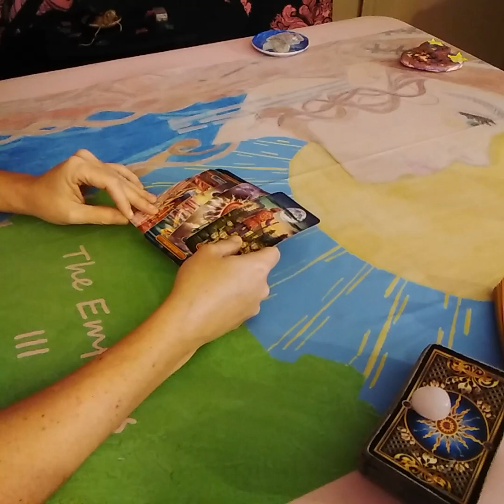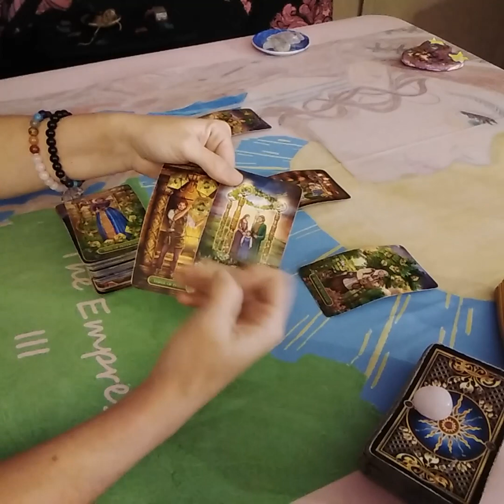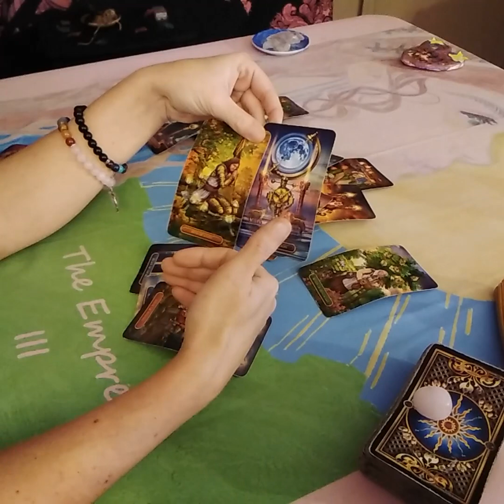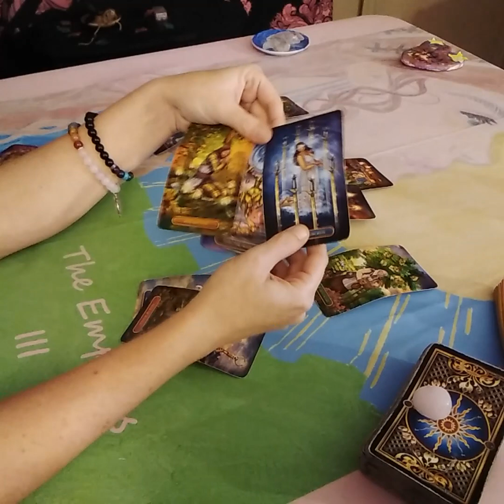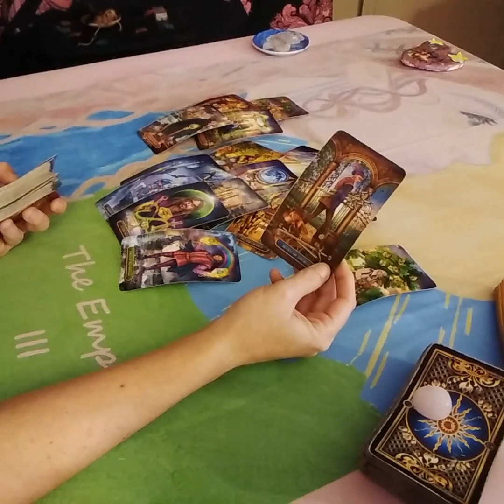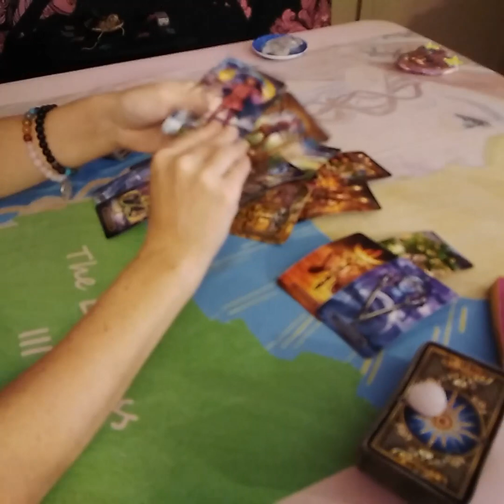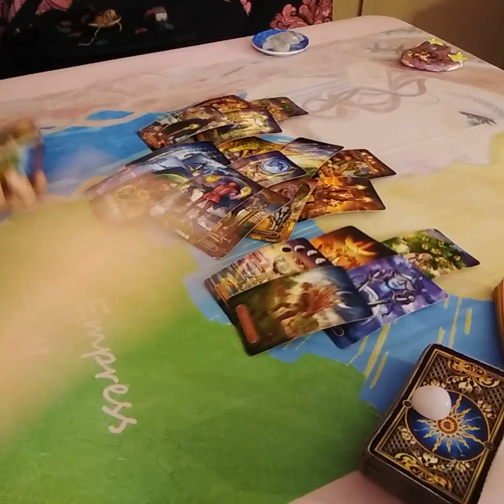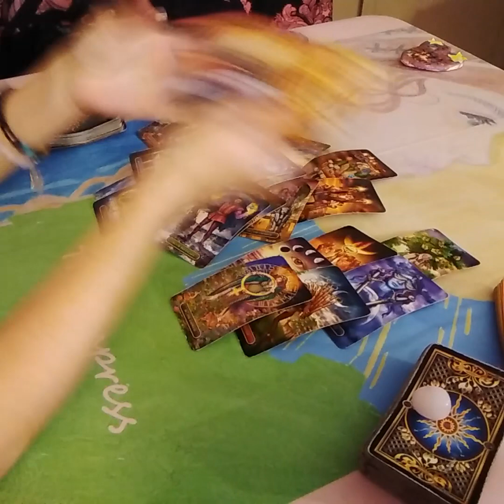Cancer Love Tarot....Moving Forwards But Still Worried About Past Issues...Immediate Future